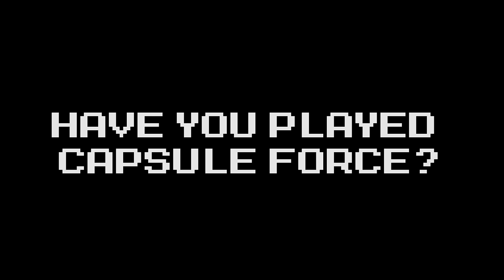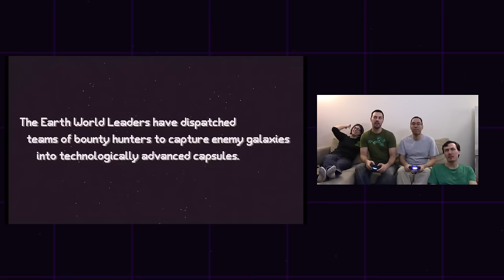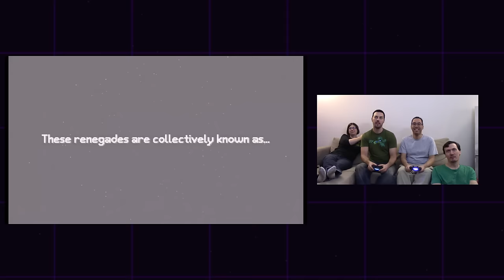Capsule Force Let's Play (PS4) with The Nostalgia Critic - Battle Geek Plus: We Play Games!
The BGP crew plays through Capsule Force on the PS4. Get ready for the team to experience their most intense conflict yet..

"Fuck Those Bubbles Lyrics"
Performed by Christopher Bell
Riding ‘round on platforms, trying to capture galaxies
Those fucking bubbles fuck with me
Those fucking bubbles, fuck those bubbles

Something, something, something; something, something, so-omething
Those fucking bubbles are bouncing

Fuck those bubbles, they give me troubles
They made me stumble, now I say go fuck those bubbles
It’s not a puzzle, it is a struggle
Goddamn fucking mother fucking fuck those bubbles

Hey Frank there’s a cockhole there, fuck you Frank, you can’t win
Those fucking bubbles might have been

Hit by my own thingie, kamehame-he-he-he
Those fucking bubbles wannabe

-solo-

Fuck those bubbles, fuck those bubbles
Fuck those bubbles, fucking fucky fuck those bubbles

CAPSULE FORCE is a retro futuristic action game where players battle head-to-head in a variety of 80s space anime inspired worlds. It is available for both PS4 and PC.